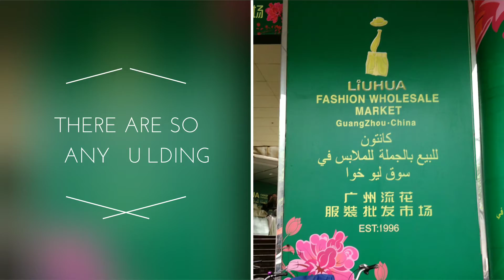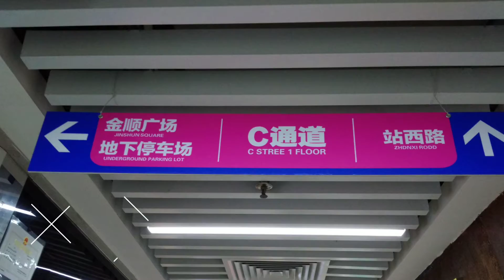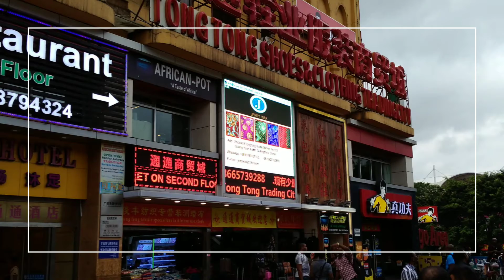GuangZhou Clothing Area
Journey through Guang Zhou
Clothing Area
Exit from metro : GuangZhou Railway Station